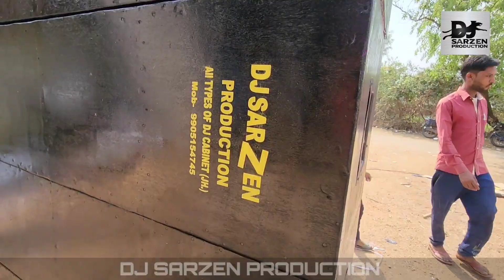customer का भरोसा ही हमारा पहचान हे 🙏🙏 Thanks to DJ BISHAL ARSHA from DJ SARZEN PRODUCTION💪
👉 aap savi ke liye ek msg.

                            NOTICE

👉 अगर किसी का कॉल छूट जाए या किसी को रिस्पांस देने नहीं सक रहे हैं तू उस कंडीशन में हमें माफ करें

👉 क्योंकि हो सके उस समय ज्यादा व्यस्त हैं या कस्टमर बाहर से आए हुए हैं इसीलिए कॉल रिसीव नहीं कर पाते हैं